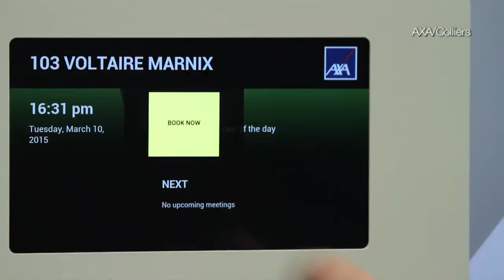Colliers AXA BELGIUM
Colliers has supported AXA in the conception and the layout of their workspace in the headquarter in Belgium.
This project is a really nice illustration of "New Ways Of Working" by our Collier's Experts.